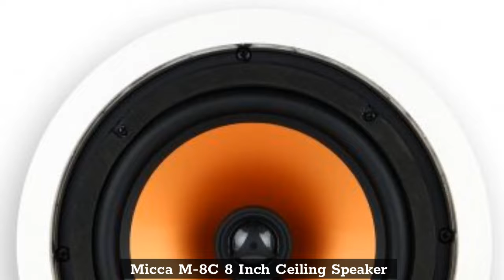Top 10 Best Ceiling Speakers in 2022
In This Video- We Only Show Available and Top 10 Best Ceiling Speakers in 2022

Top 1. Silver Ticket Products 82C Ceiling Speaker

Top 2.  Klipsch R-1800-C In-ceiling Loudspeaker White

Top 3. Micca M-8C 8 Inch Ceiling Speaker

Top 4. Acoustic Audio R191 Ceiling Speaker

Top 5.  Yamaha NS-IW280CWH Ceiling Speaker System

Top 6.  Bose 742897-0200 Virtually Invisible In-Ceiling Speaker

Top 7.  Polk Audio 70RT In-ceiling Speaker

Top 8.  Pyle In-Ceiling Midbass Speakers

Top 9. Acoustic Audio CS-IC83 Ceiling Speaker

Top 10. Polk Audio RC80i 2-Way In-Ceiling Speakers
Amazon Prime Monthly Offering httpsamzn.to3CiEj4O

🖤Our Top Picks For only for You https
Top 10 Best Leaf Vacuum For Wet Leaves https